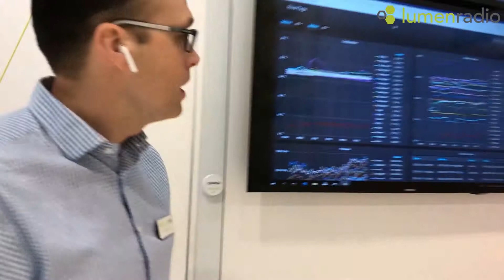Peter demonstrates a meshed network at ISH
With Ruuvi sensor tags running on MiraOS